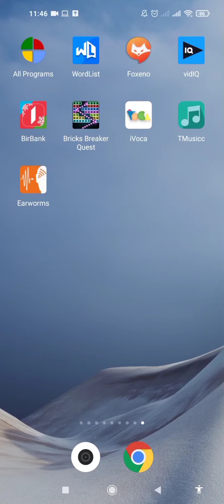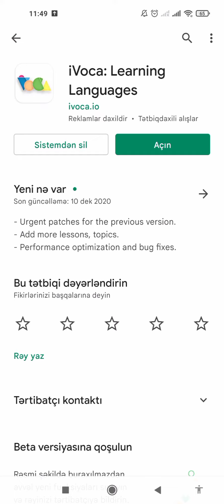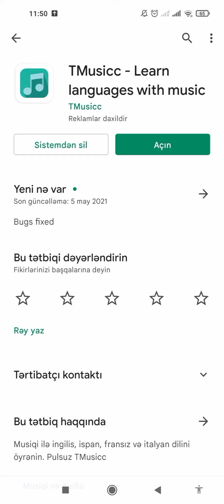Sizlərə 3 program təqdim edirəm | dil öyrənmə